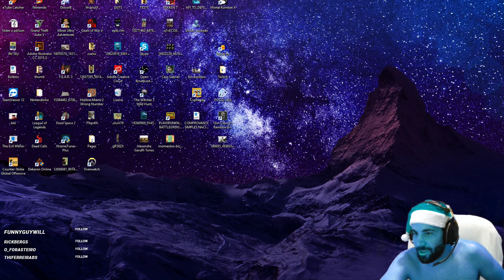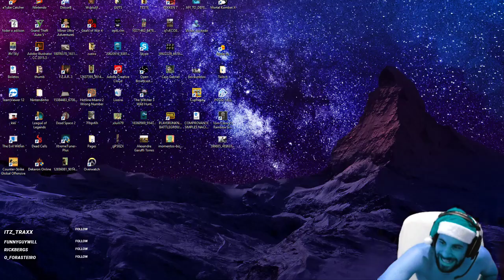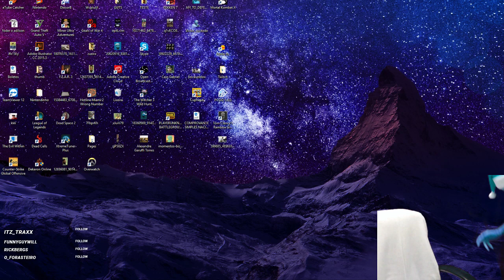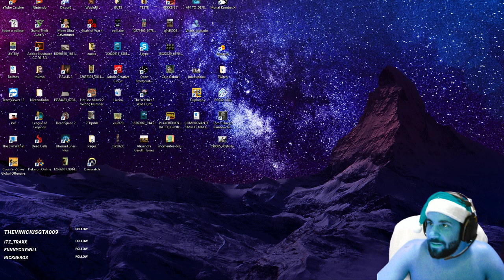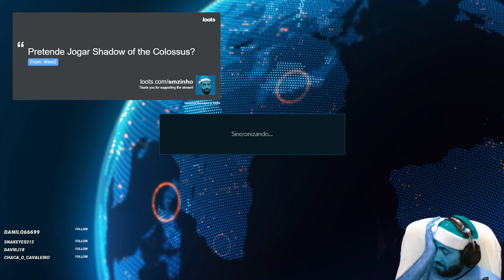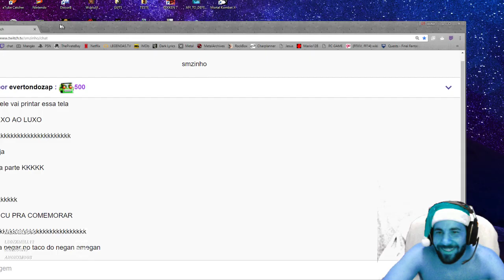Tekken 7 PT#30 -Ta na hora de doutrinar meus filhos! 19/11/2017 [LIVE]